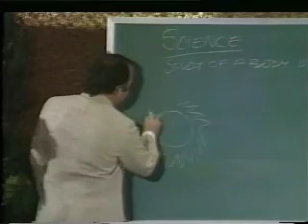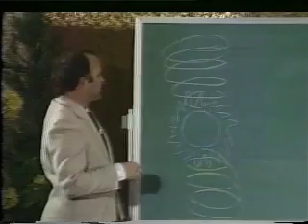Basics Interdimensional Physics Clip.mp4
In a class on interdimensional physics, a facilitator draws a comparison to the interdimensional energy we receive in our daily lives and the energy stemming into and out of the sun. It is presented in understandable terms and accompanied by diagrams that help illustrate the lesson.